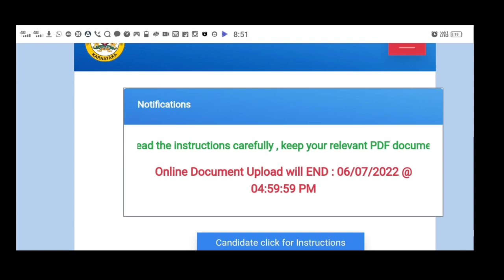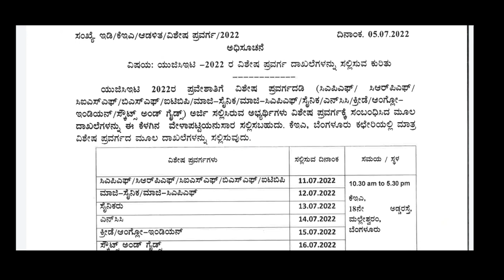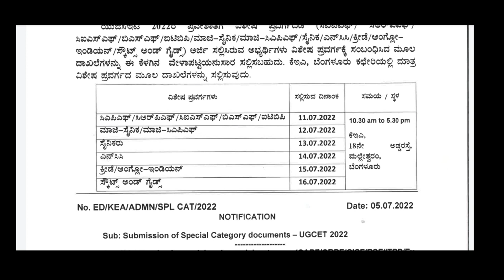KEA GOOD NEWS | BSc Agri /Special Category New Updates